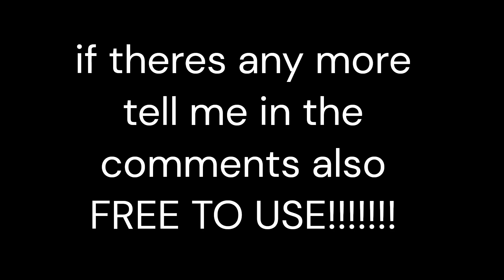rooger more trailer dalton unused dalton unused 2 gunbarrels with out gunbarrels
free to use made by me of course I DO NOT OWN JAMES BOND {it would be cool if i did} MGM OWNS JAMES BOND